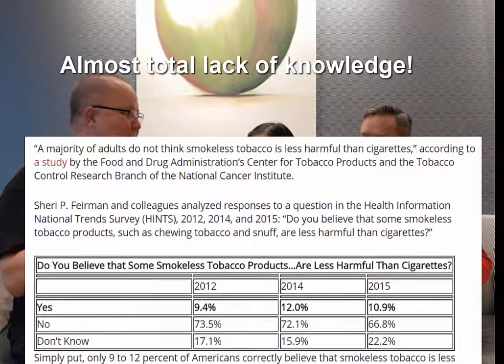Fakenews & science -The daily routine for snus and ecigs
Total chaos of misinformation risk making people continue smoking instead of e.g. switching to considerably less harmful nicotine products such as e.g. Swedish snus & ecigs.

Fakenews and manufactured "science" obviously have a higher "news" value in media than the wonderful truth. The scientific truth is that harmreduction products such as snus and ecigs are at least 95-98% less harmful than smoking cigarettes and has made millions of people world-wide quit smoking for good and thus have saved lives.

Introducing again the esteemed professor Marewa Glover of New Zealand.

EUforsnus now, to provide 100 million EU smokers with a 98% less harmful nicotine alternative.

We (EUforsnus) are a consumer crowd international movement with several thousand members from 100 nations (35 % are women). We all love snus and support harmreduction to the world without giving up the tobacco and nicotine.

Smoking kills. Snus do not!